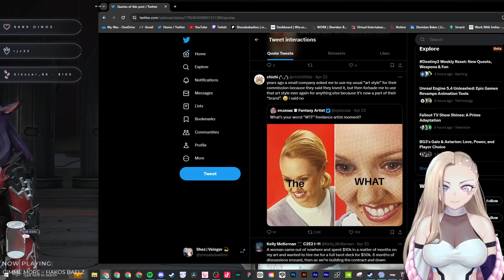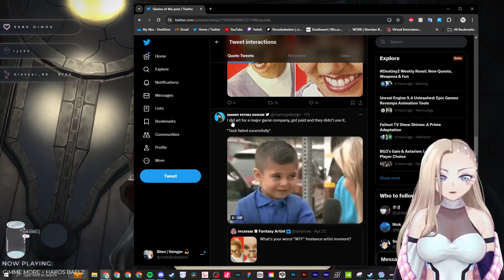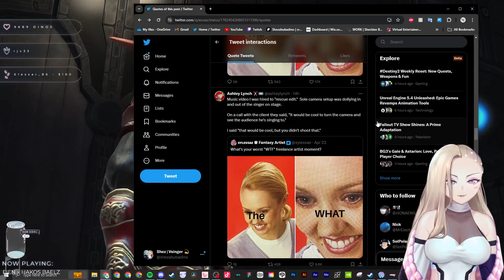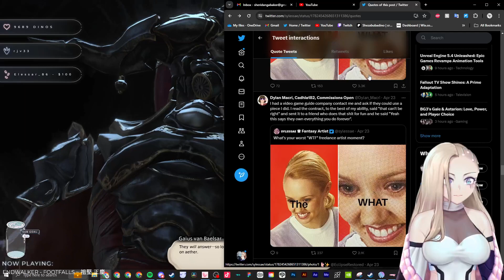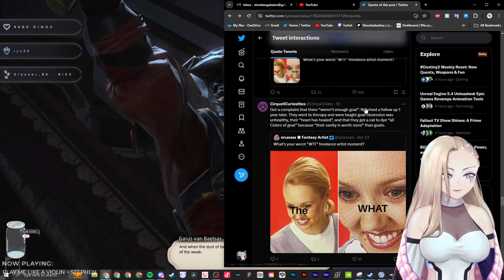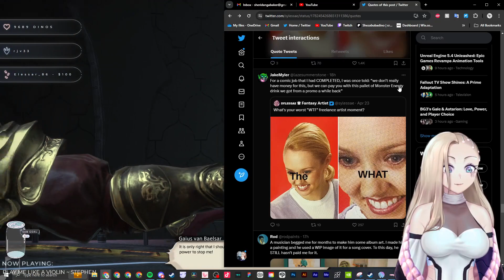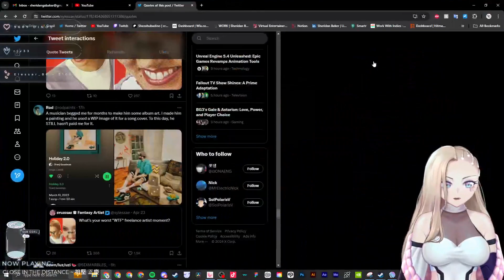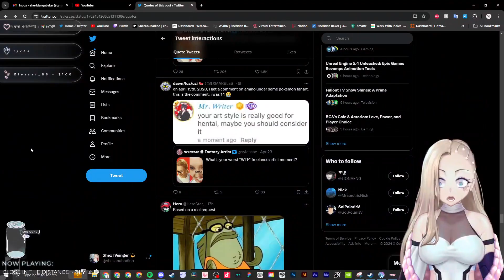Twitch Livestream 24/4/24 | Final Fantasy XIV: Endwalker + Destiny 2: Into the Light